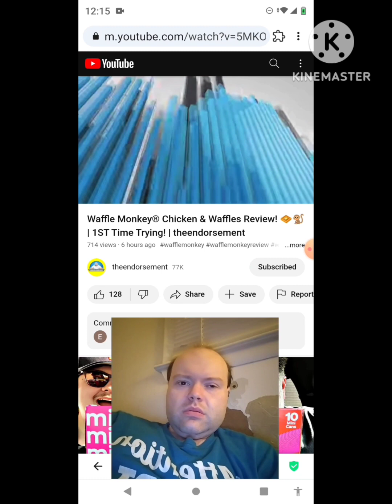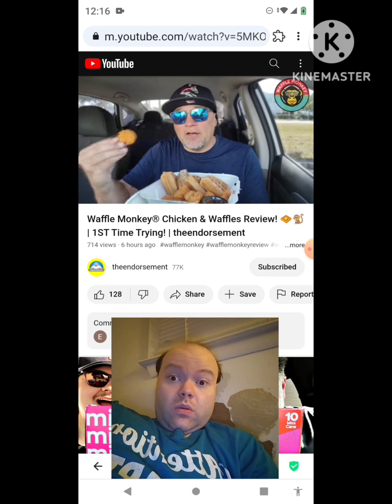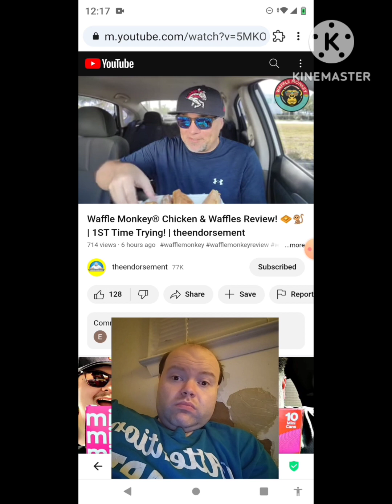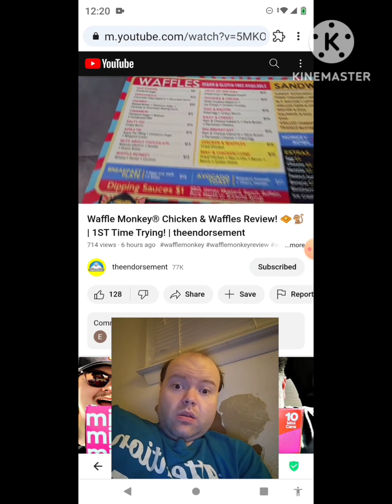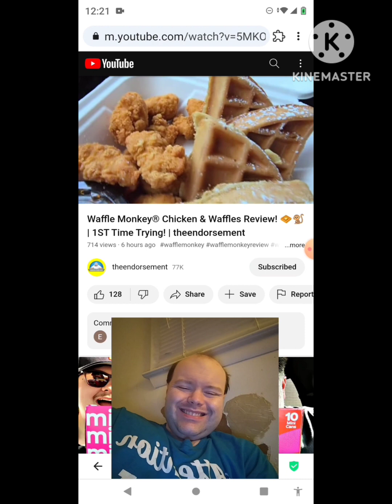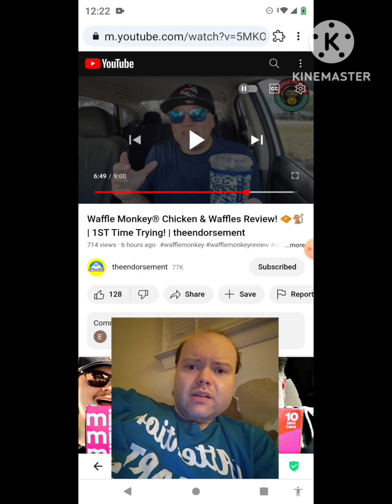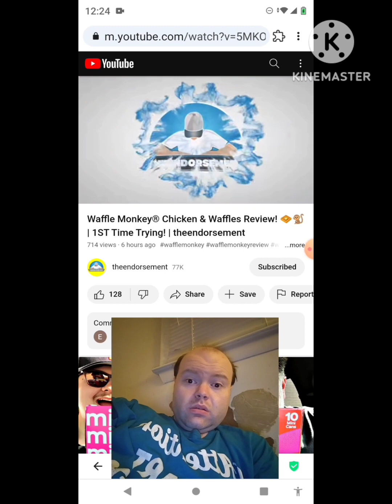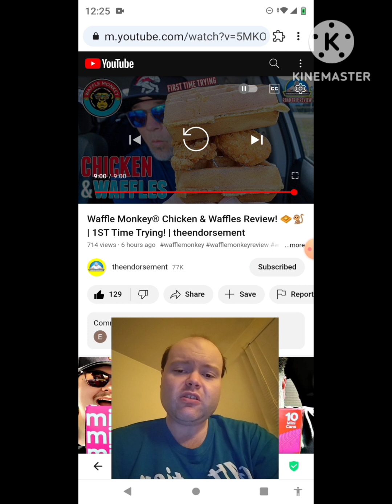Reaction to Waffle Monkey® Chicken & Waffles Review! 🧇🐒 | 1ST Time Trying! | theendorsement